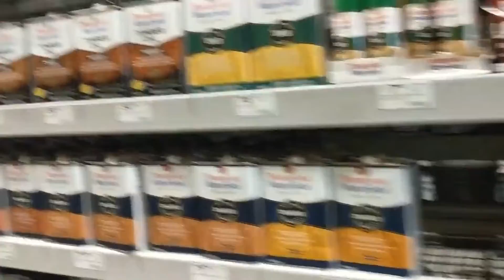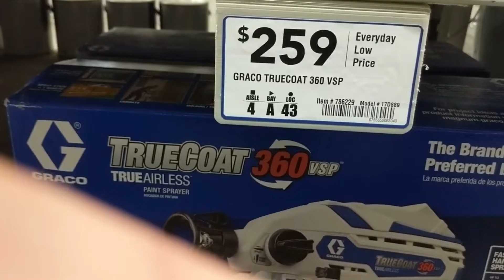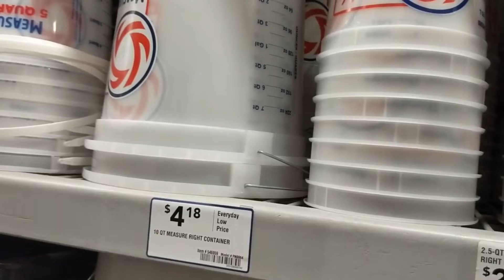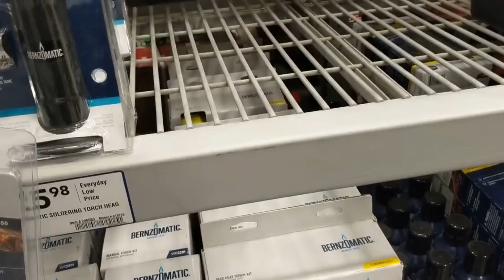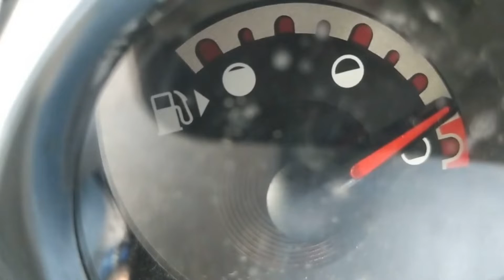Lets Go Shopping...Vlog!~Lots Of Randomness~ Diamondtube #40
I thought we could all go on a random shopping trip together!

My Etsy Shop

Link for My Diamond Painting Tag if you would like to do it!